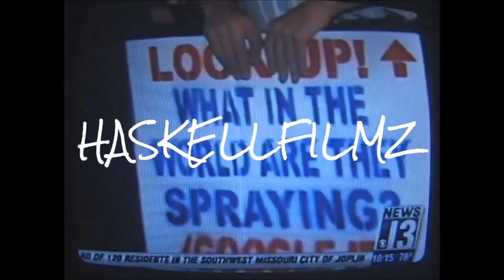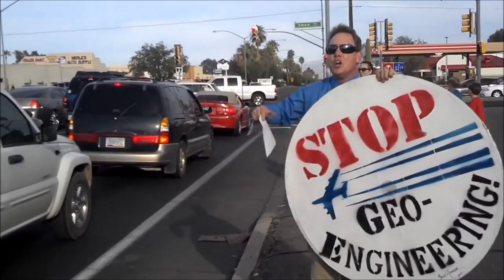Terrorizing Arizona! LISTEN-Please. Back to Chemtrails City! 04/14/2016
Terrorizing Arizona! Back to Chemtrails City! 04/14/2016
Thanks Charity,
One man awake awakens another, The second awakens his next door neighbor, And three awake can rouse the town, and turn the whole place upside down. And many awake can raise such a fuss,That it finally awakens the rest of us.One man up with dawn in his eyes - multiplies. One Man Awake: Author Unknown